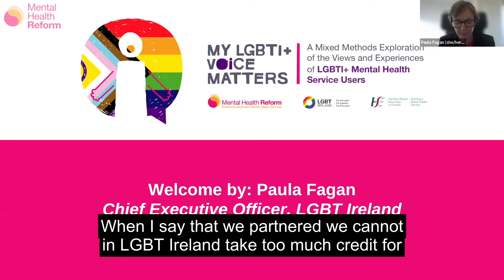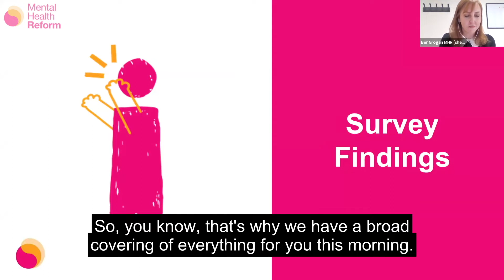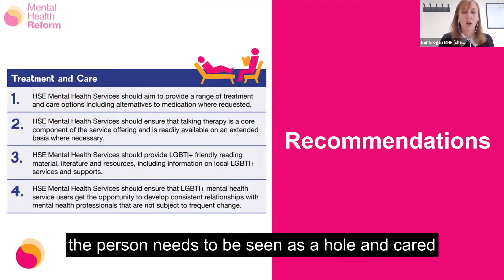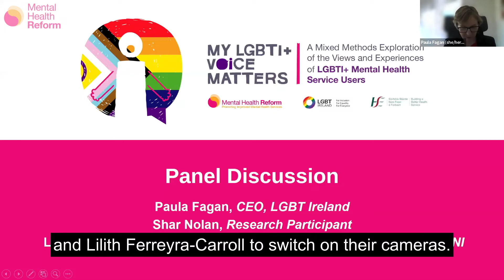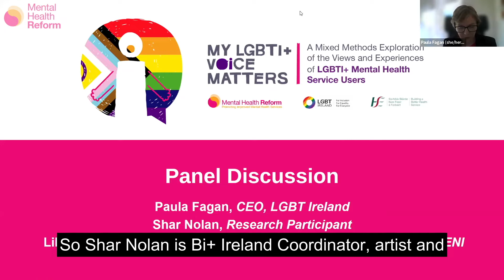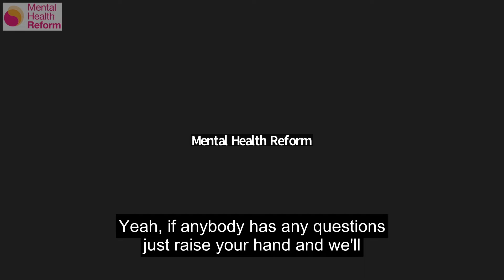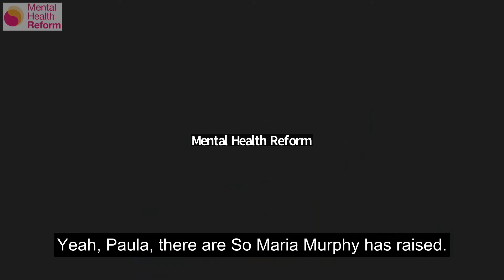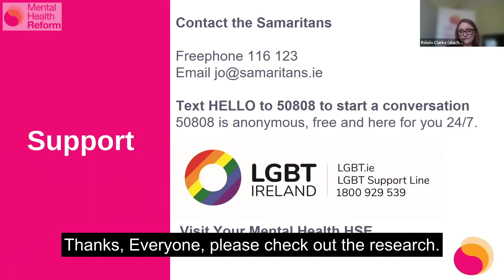My LGBTI+ Voice Matters